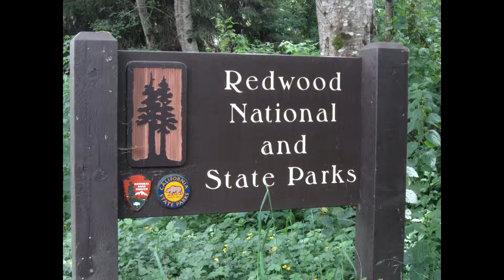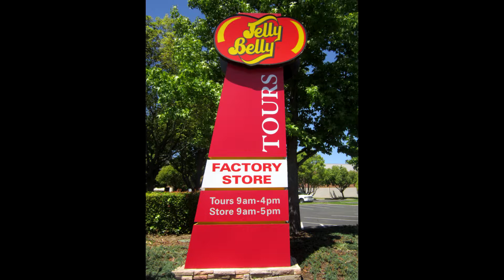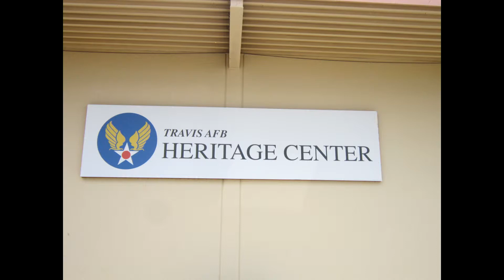2014 Pacific Midwest Summer Road Trip (Part II)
We spent four months touring the Pacific Midwest, this video is from the time we spent in California.